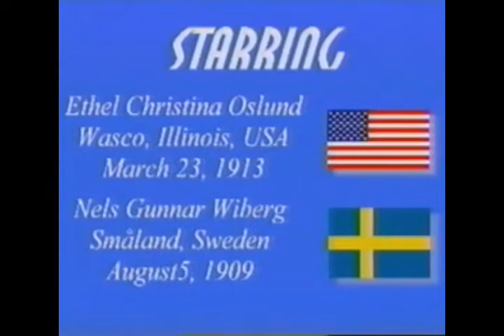Life and Times Mormor and Morfor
Video from Mike Konen